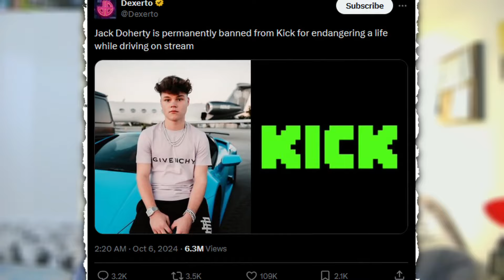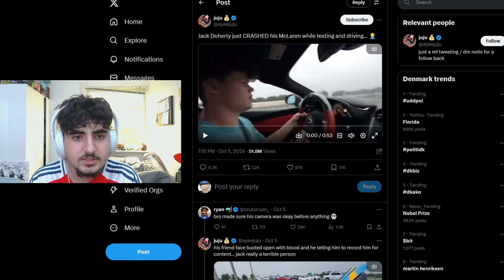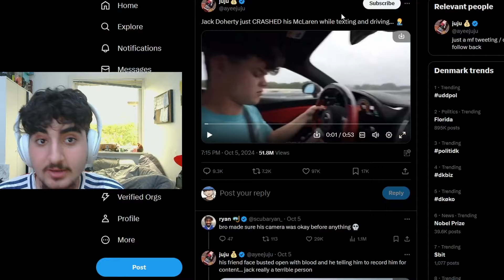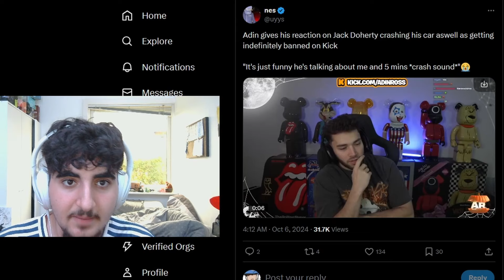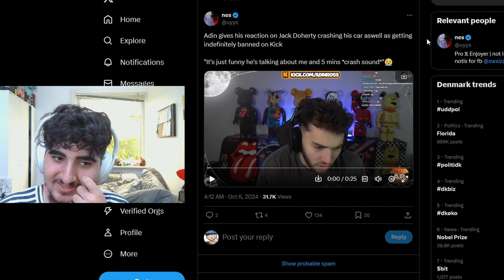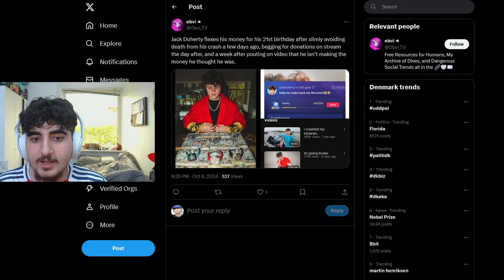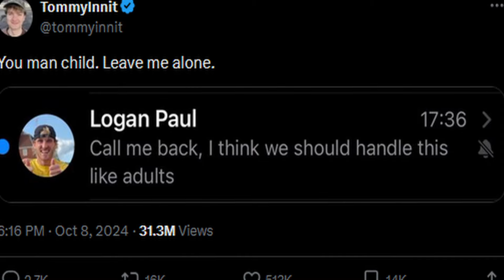Jack Doherty is a Sociopath...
Keywords n stuff:
YouTuber/Kick Live Streamer Jack Doherty is going viral for crashing his luxurious McClaren while live streaming on Kick website which was a breach of TOS and i turn got him permanently banned. Other streamers such as Adin Ross didnt seem to show empathy when it came to the situation.